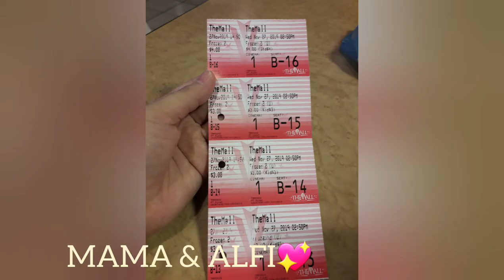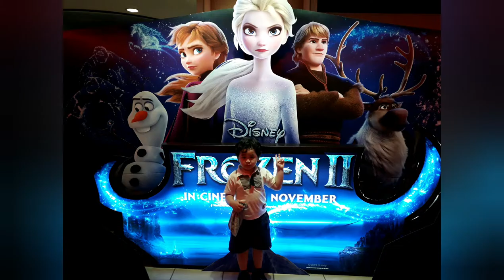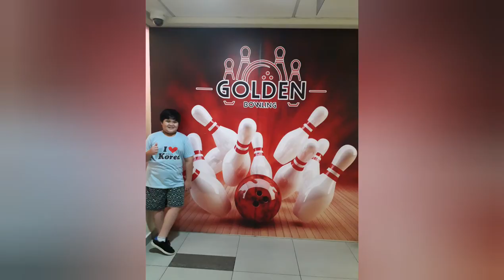5A's FAMILY VLOG: PART 2 OF SCHOOL HOLIDAY ACTIVITIES ~MALL TOUR & LOCAL EVENT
🙋🏻‍♀️WELCOME To our 2019 Last Term School Holiday Activity Video & now we are in Part 2!🤗

🙋🏻‍♀️So sit down & relax while we tour you guys around in some of our local activities this school holiday season, as well as, to show you some of our nice and interesting places here in our humble country BRUNEI DARUSSALAM 🇧🇳

Activities & Destination:
@THE MALL CINEPLEX, GADONG
*Watch cinema "Frozen II"
@THE AIRPORT MALL, BERAKAS
*Bowling Centre
@YAYASAN MALL, BANDAR TOWN
*Dinner & Hangout

🤭Apologise for the mix language we use.
Hihihi!

🇧🇳TERIMA KASIH!
🇵🇭SALAMAT PO!